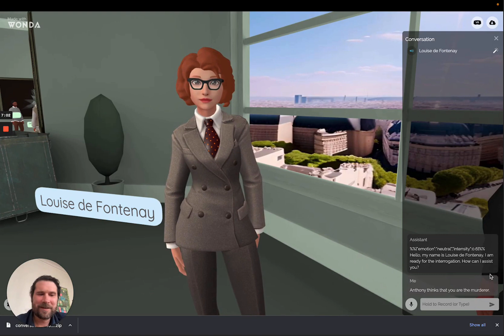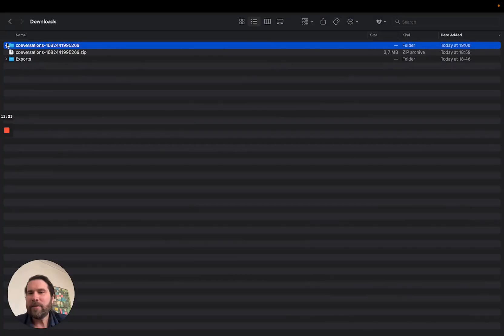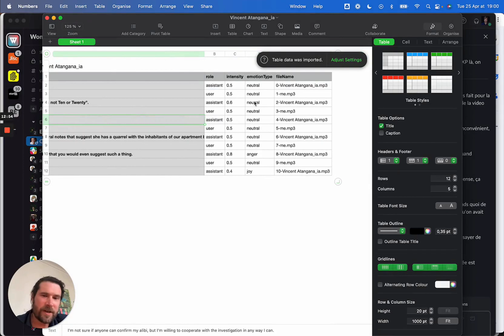Wonda AI conversation - A Mystery Game powered by AI at Harvard University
Note: This is an extract of the Teaching of Language & Culture webinar hosted by Harvard University.

We developed a unique method for generating engaging conversations within Wonda. In collaboration with Harvard professor Nicole Mills and Rev(e) Studio, we conducted a successful experiment last month with a language learning class at Harvard University.

For this first-of-its-kind live experiment, 50 students were invited to create their own mystery game using AI as part of their language class.

80% of students "strongly agree" that the overall experience was engaging. One student said, "I love the interactions with the avatars," while another appreciated being able to "create a character and be able to interact with an AI." Some students suggested, "we could start earlier in the semester!"

Are you interested in being part of our upcoming AI pilot program?